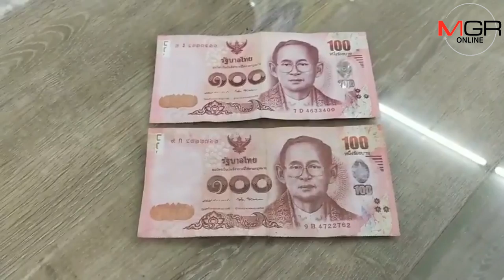ระวัง !! แบงก์ 100 ปลอมระบาดพบแล้วทั้งจันทบุรีและชลบุรี ชี้ไม่มีลายน้ำ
ระวัง !! แบงก์ปลอมระบาด พบแล้วทั้งใน จ.จันทบุรีและชลบุรี เป็นแบงก์ฉบับละ 100 บาท ชี้จุดสังเกตของปลอมไม่มีลายน้ำ เตือนร้านค้าต่างๆ เฝ้าระวังป้องกันไม่ตกเป็นเหยื่อมิจฉาชีพ